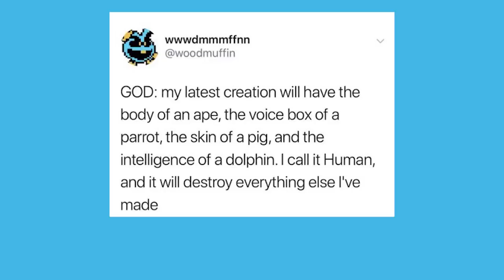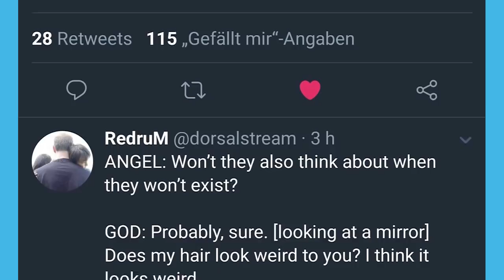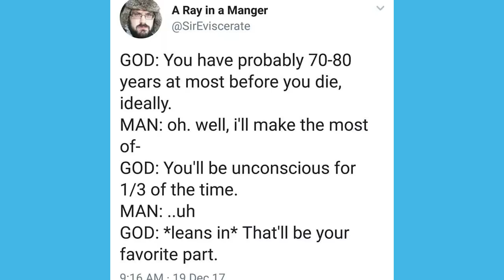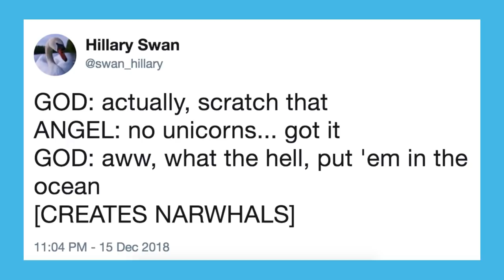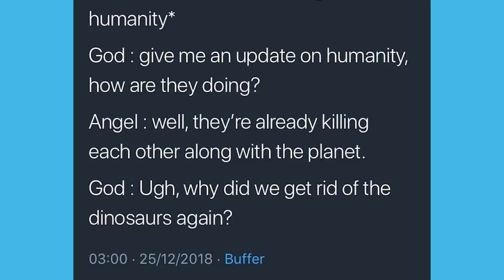"Humans Are Broken" | God Creates Things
The 1st and 2nd Full Resolution Photo Set of Cyana is now on sale on Gumroad for JUST 1 DOLLAR EACH!

Got Stuff You'd like to Send? Send it to:
P.M. Seymour